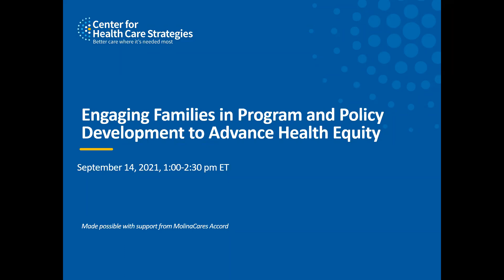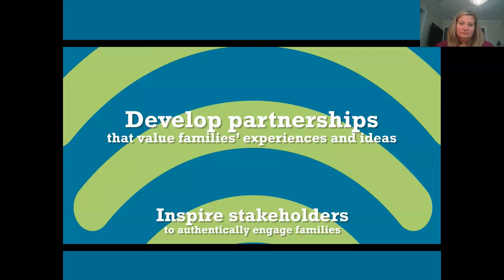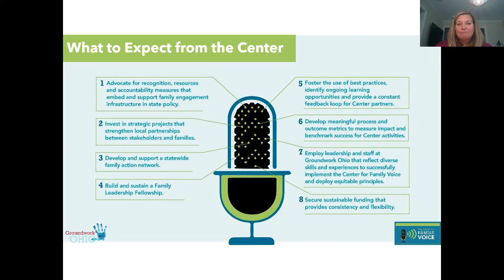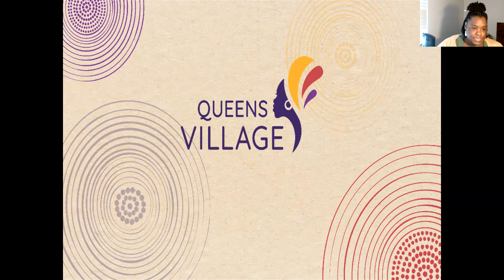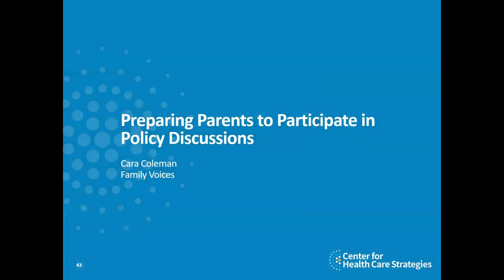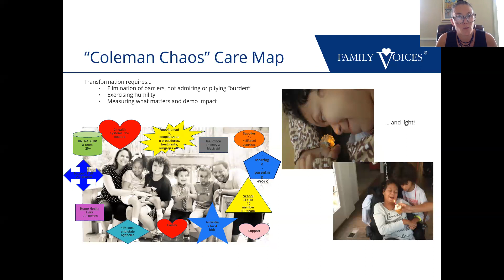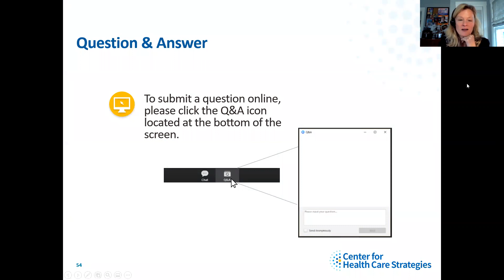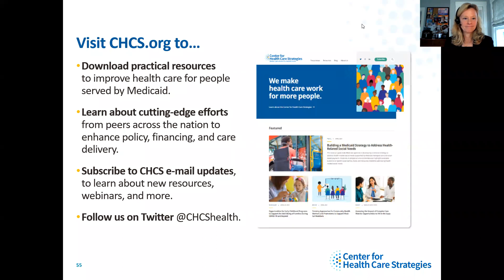Engaging Families in Program and Policy Development to Advance Health Equity